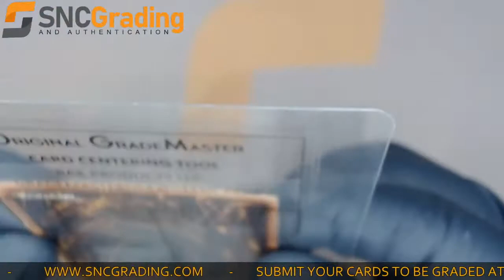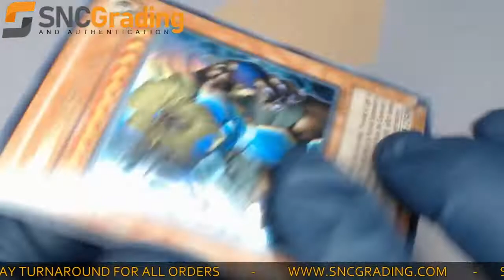SNC Grading: 2004 Yu-Gi-Oh! Andro Sphinx EP1-EN002 Card Review(1620251898184)